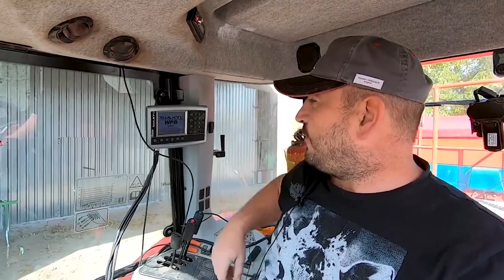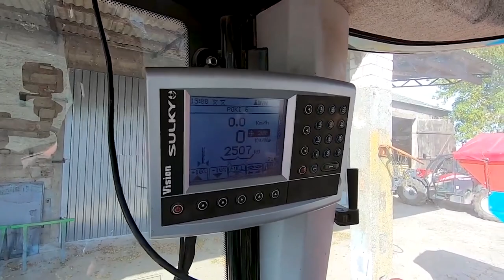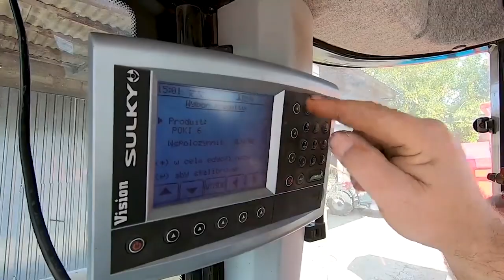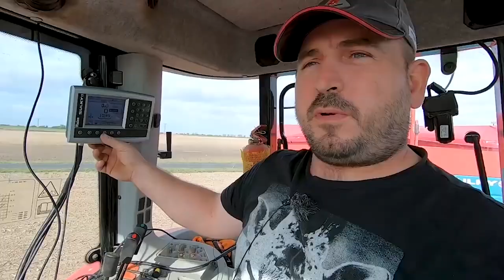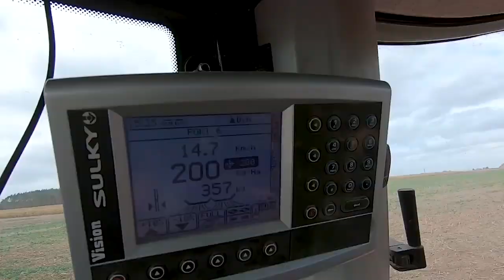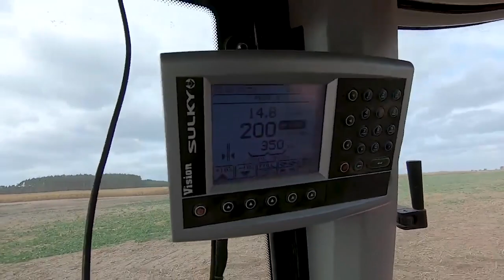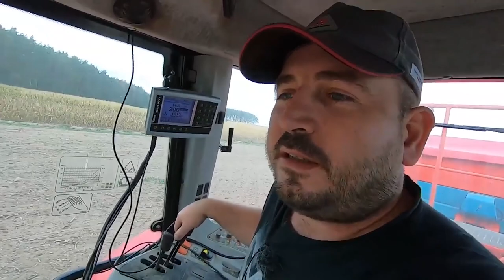Rozsiewacz z nawigacją czy bez❓Dorobiony wózek 👍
Jan Mielcarek z Parlina koło Mogilna w województwie kujawsko-pomorskim użytkuje rozsiewacz do nawozów marki Sulky. Do rozsiewacza dorobił wózek.